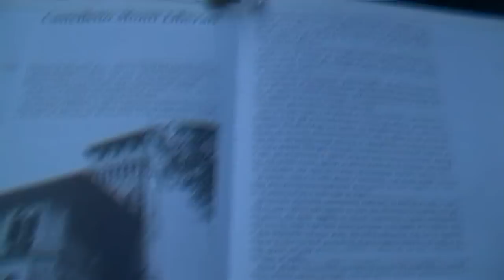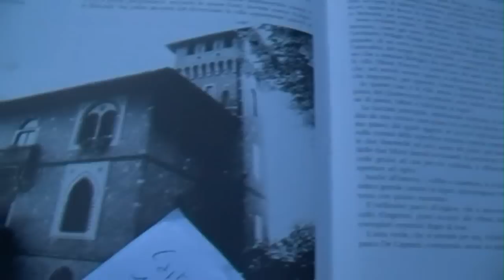Castelletto Monti-Liberati, Dugnano, Paderno Dugnano